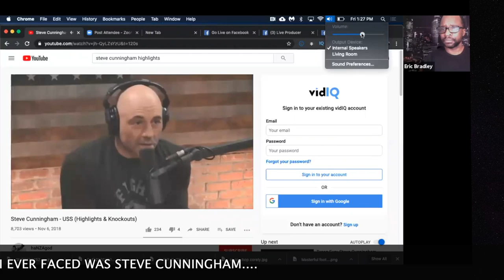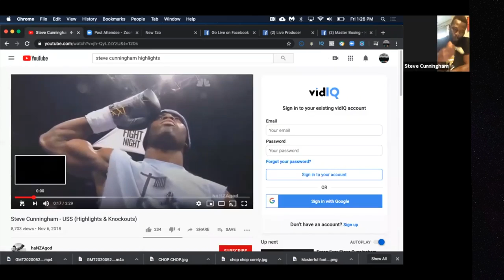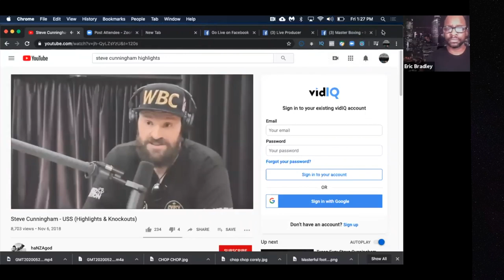Tyson Fury's Toughest Fight | He's the best Boxer I've faced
This is The Fight Show where fighters get speak their truths candidly...

Tyson Fury v Cunningham . Tyson Fury vs Wilder Rematch, Tyson Fury vs Wilder Trilogy...This is the Boxing training channel where the unique day to day PROCESS of building the ultimate Combat Athlete is taught.